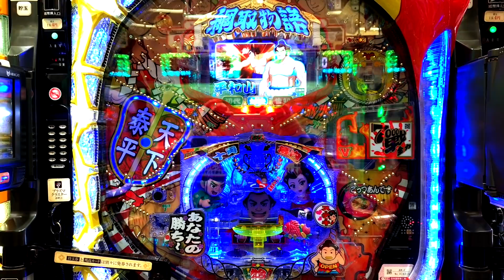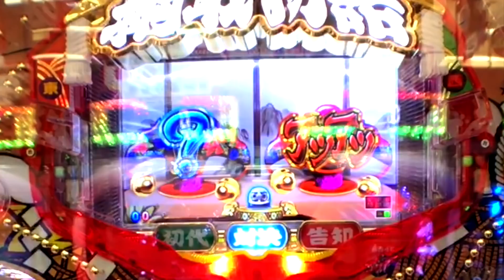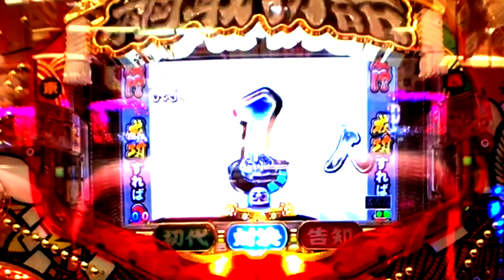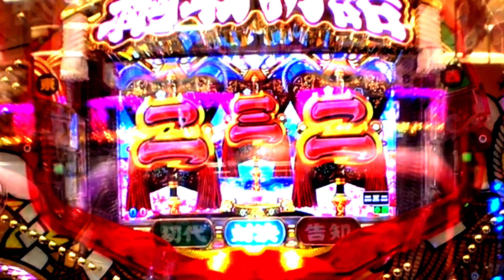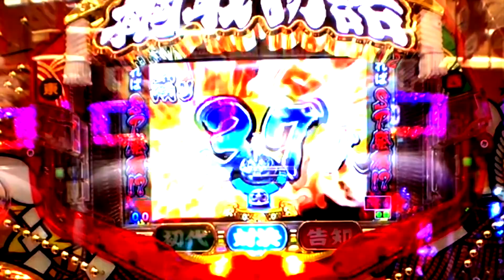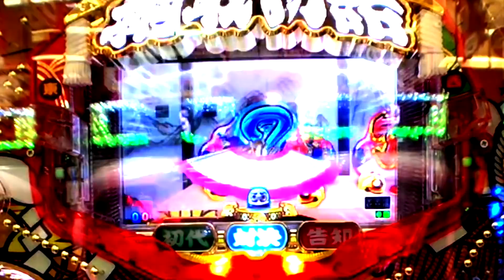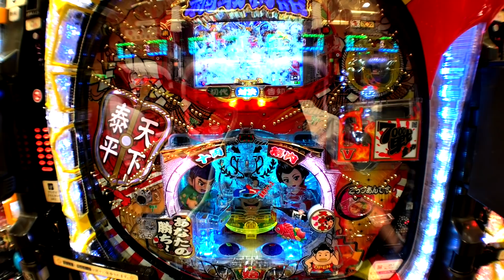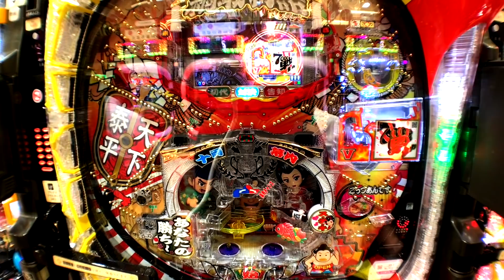綱取物語《横綱７戦全力》６３当てれるの？【パチンコザリアル】新台実践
新台パチンコ綱取物語横綱７戦全力を打って来ました、
一発台で６４００発出るのですが、果たして当てれる事は出来るのか？役モノ羽根モノ
挑んだ結果